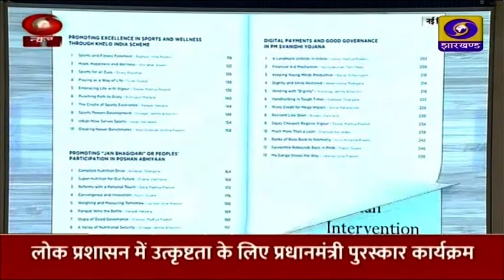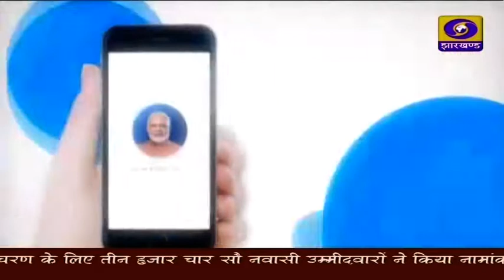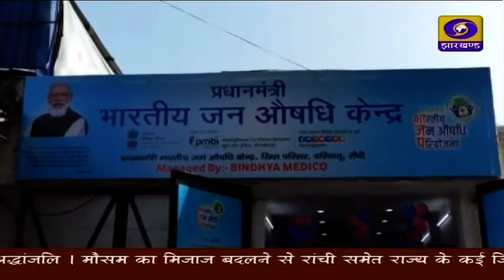दोपहर प्रादेशिक समााचार 21 04 2022